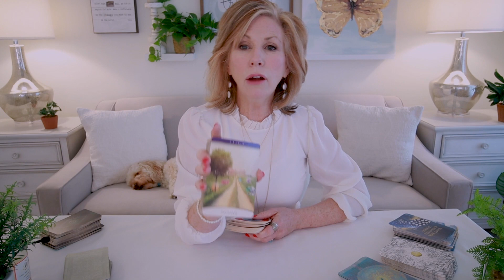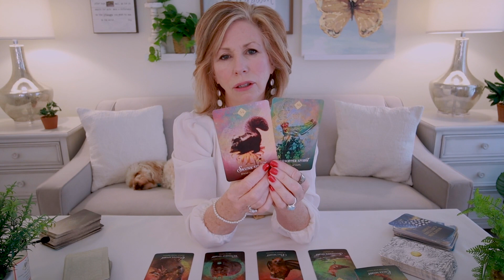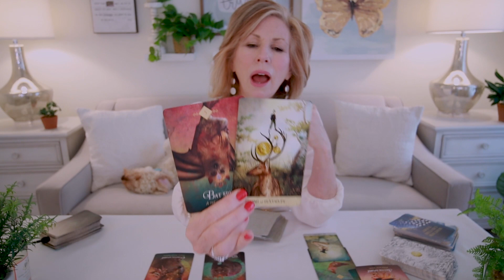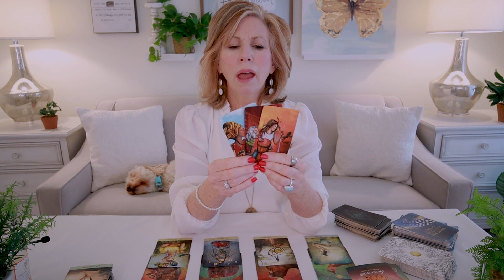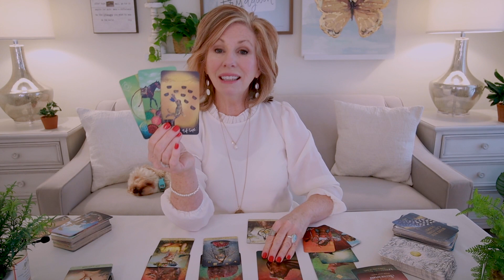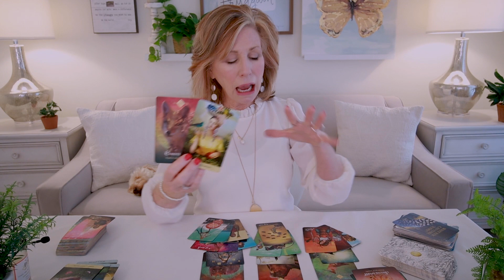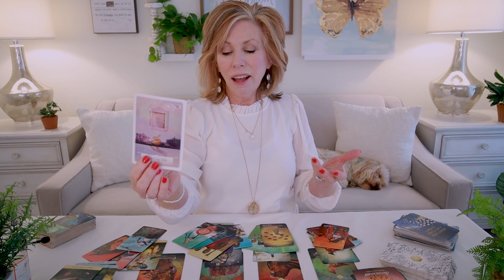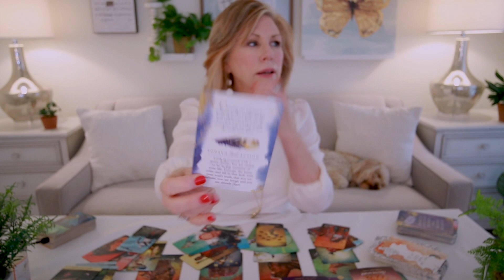LIBRA 2022 - "Money! Money! Money! ... AND LOVE!" 2022 Tarot Card Reading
Libra - Any loss in your career or financial sector is brought back into balance this year!  Money flows easily to you!  And with that, love follows quickly!  A year of coming back into balance both in your career/money sector and love!  This is your 2022 Tarot Card Reading.

Cards Used In Reading:

Soul Traveler Oracle Cards by Denise Linn
Notes From the Universe by Mike Dooley